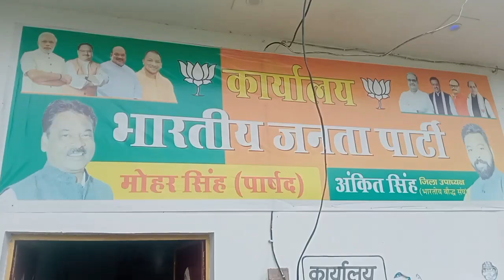पानी व लाइट की समस्या को लेकर दर्जनों महिलाएं पहुंची पार्षद के कार्यालय पर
कई महीनो से समस्याओं से लड़ रहे है वार्ड वासी